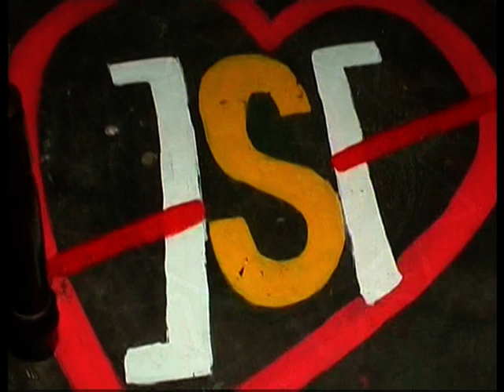Shifat hasan wedding shifat home 1